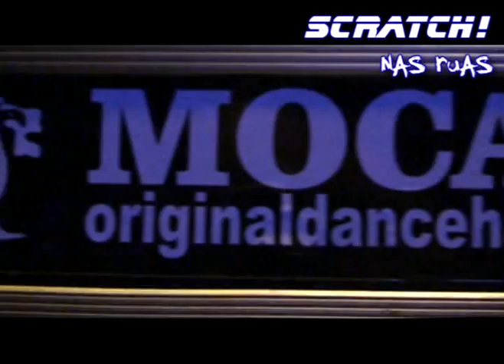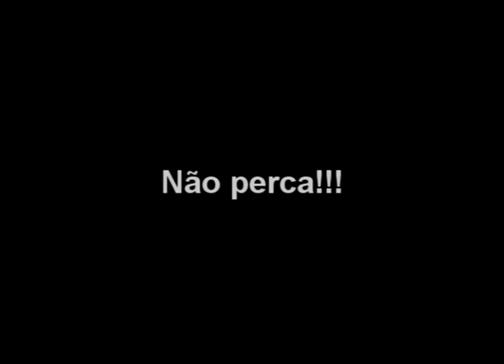Mil Pratas 12/10/08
festa 1000 pratas primeira edição